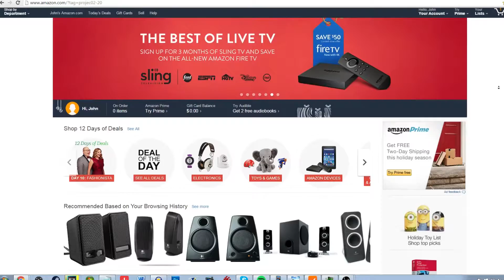Project Titan 3v3 vs DaNk QuickScope Match #1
In this episode of 3v3, we do a quickscope mathc with DaNK in Infinite Warfare!

Gamertags- pT_Pavelow, pT_jukes